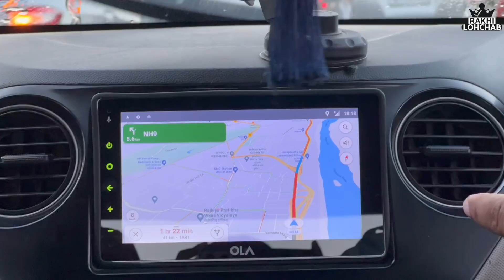Chandni Chowk se Shadi ki Shopping | Vlog 39 | Rakhi Lohchab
Hello Guys, aap es vlog m dekhoge ki hmare ghar pehla Harmonium aaya hai, sabhi usko apne style m play karne ki koshish kar rhe hai baki shadi ki shopping finally humne chandni chowk se karli hai❤️

Enjoy & Share this vlog!
My Music Channel Link : Share & Support